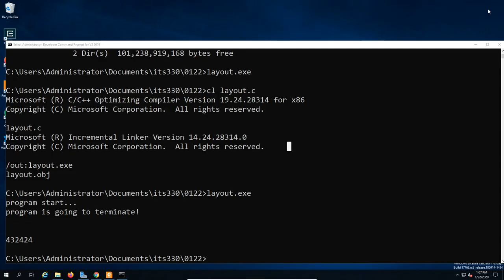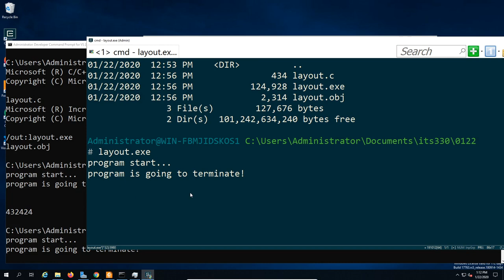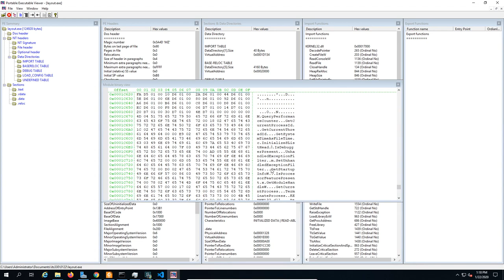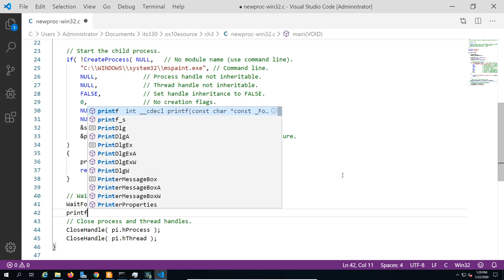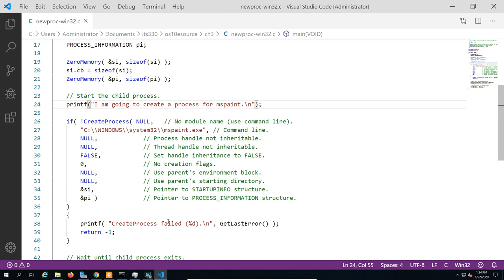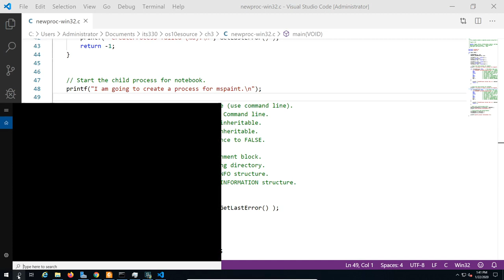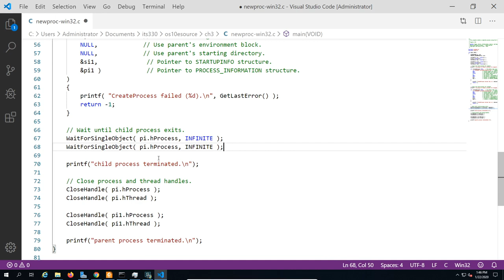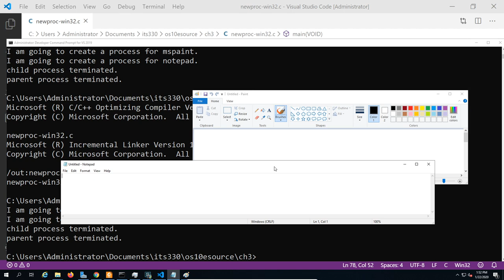create processes using windows API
1. create child processes using windows API in C program
2. the parent process waits the termination of all its child process